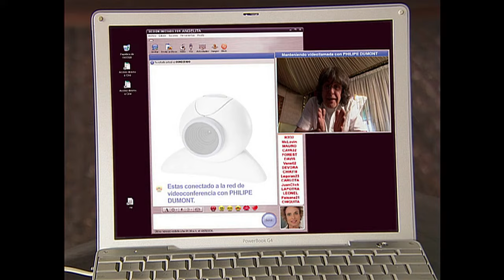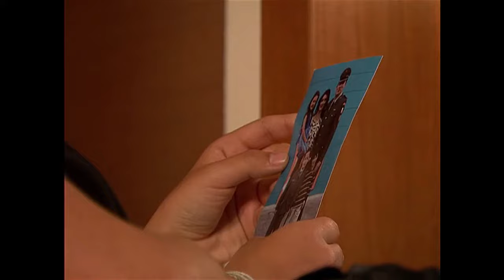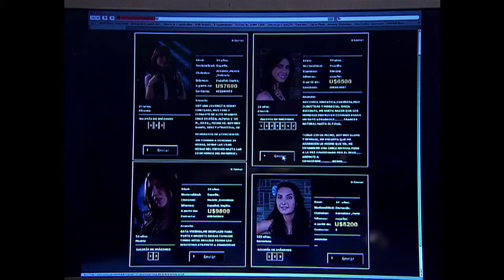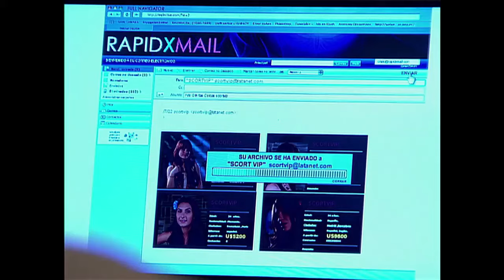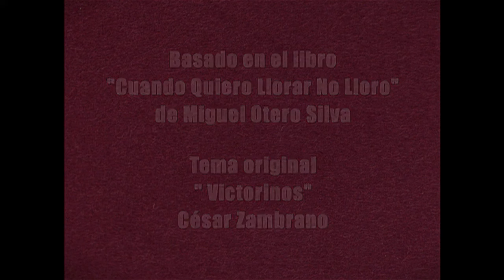Victorinos | Capítulo 060 (HD)